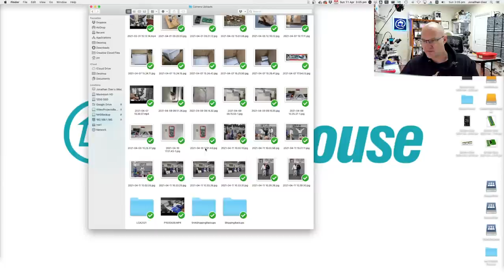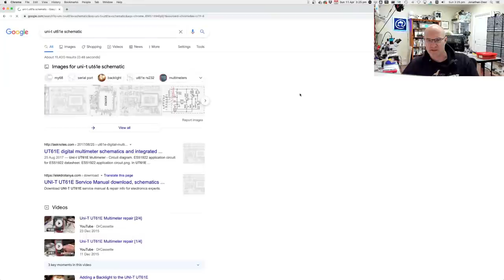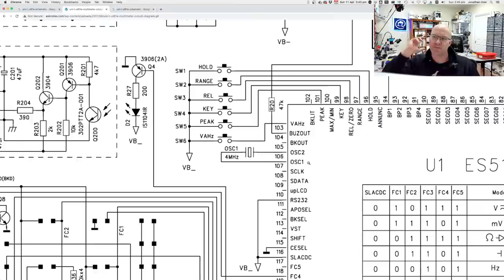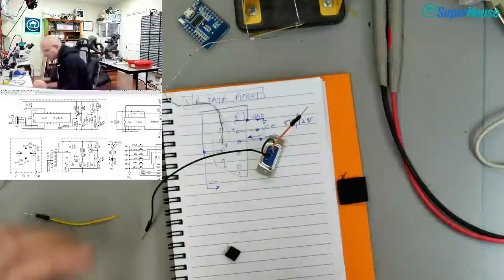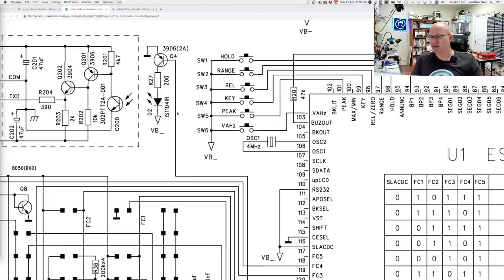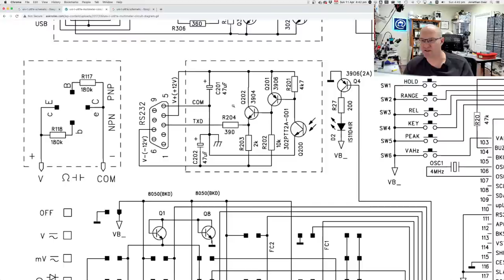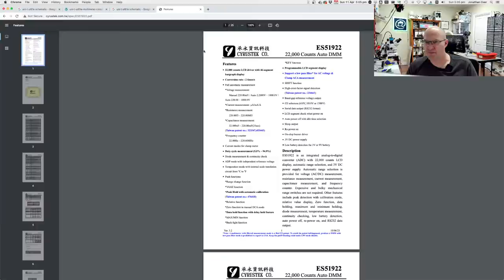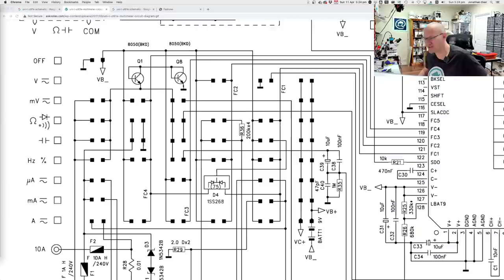Home Automation Hangout 2021-04-11: UT61e multimeter WiFi hack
NOTE THE LATER TIME!

Come and hang out with me for a while, and chat about projects: Sunday April 11th, 2021 at 3pm Melbourne time.

The UT61e multimeter has an optical output port intended for a serial data connection. Let's see if we can hack it together with a Wemos D1 Mini so we can make the multimeter publish its readings to MQTT, then display the data on the livestream.